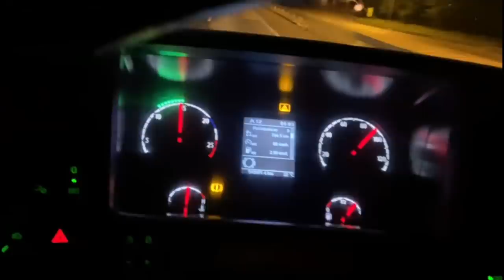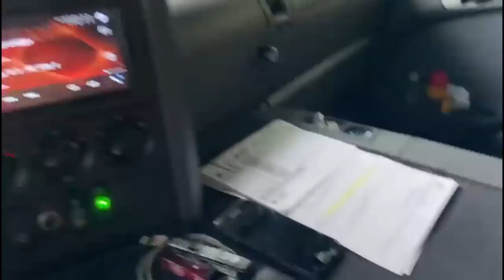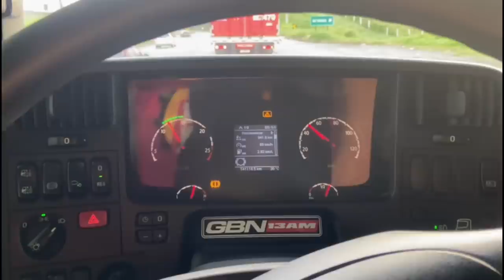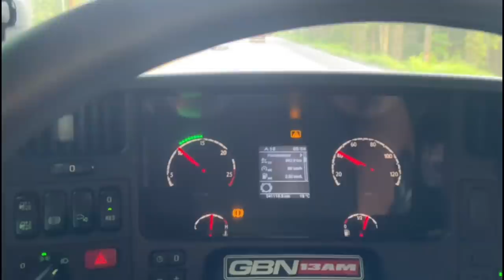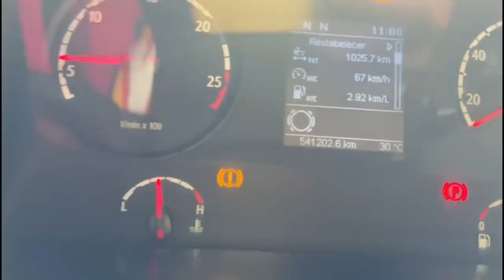CONVERSANDO COM A GALERA DO 13 AM NO RADIO!